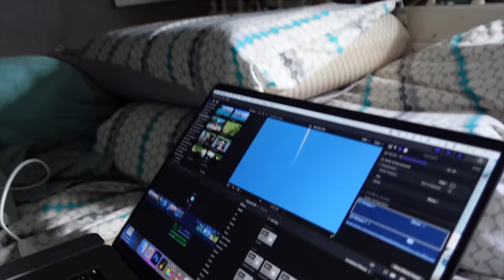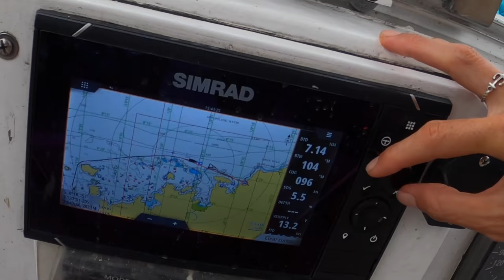Our travels continue Sailing Catalpa to new islands Episode 242 (Sailing Catalpa)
This episode we sail about 300nm